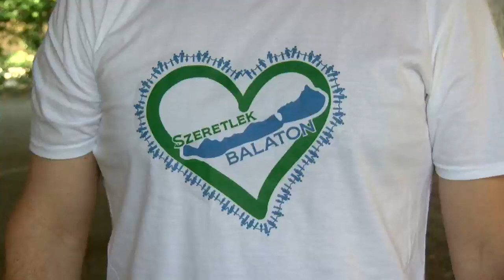Ingyenes családi nap a szeretet jegyében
Egésznapos programmal várta az érdeklődő családokat az Édes Vizeinkért Természetvédelmi Egyesület vasárnap a Kisfaludy strandon. Szabad volt a tér és a lehetőség, hogy a Balatont szerető emberek még boldogabbak, kiegyensúlyozottabbak lehessenek. Minden ami szeretet és jó a testnek és léleknek megtalálható volt a programban. A részvevők közben megtisztították a szeméttől a nádast és a strand környékét, mert mint mondták, nem elég szóban szeretni a Balatont, tettek is kellenek.